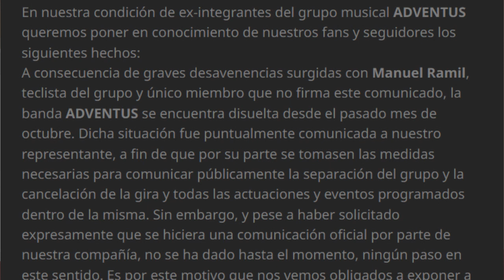Adventus Entrevista a Manuel Ramil, que lo trajo el viento.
¡Descubre los secretos detrás del nuevo disco “Todo Sigue Igual” de Adventus en esta entrevista exclusiva con Manuel Ramil, el talentoso tecladista de la banda! Desvelamos cómo Adventus ha superado sus problemas legales y se ha reinventado para este nuevo capítulo emocionante en su carrera.

Conoce a Diego Valdés, el nuevo vocalista destacado, y descubre si su colaboración será duradera en la banda. Exploramos las estrategias de promoción de Adventus en América Latina y más allá, ¿están listos para conquistar nuevos territorios?

Descubre cómo la nueva formación de la banda ha influenciado la composición de las nuevas canciones y cómo se gestó este proceso creativo. ¿Hubo algún mensaje oculto en las letras hacia los excompañeros de banda? ¡Manuel Ramil nos cuenta todos los detalles!

Sumérgete en el mundo visual de “Aire” y conoce las impresionantes locaciones elegidas para el videoclip. Manuel Ramil nos revela por qué considera que “Todo Sigue Igual” es su mejor trabajo hasta la fecha. ¡No te pierdas sus emocionantes razones!

Explora las influencias musicales detrás de “Caigo en este suelo” y descubre si se puede percibir un toque flamenco en la canción. ¿Qué canciones de los álbumes anteriores se incluirán en las futuras presentaciones en vivo? ¡Descúbrelo aquí!

¡Prepárate para un viaje emocionante a través del universo musical de Adventus con esta entrevista llena de revelaciones y sorpresas!

Es un sistema de afiliación donde tú pagas lo mismo y nosotros ganamos con cada venta. Si nos quieres apoyar y te interesa, cómpralo desde aquí.

Material técnico utilizado:
Videocámara Sony FDR AX33
Micrófono Shure Sm58: Amazon